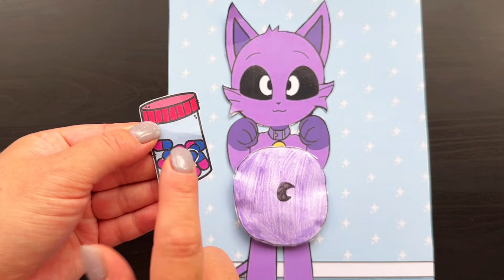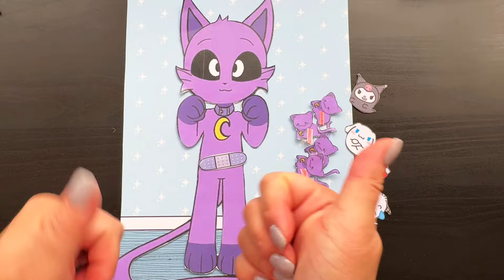[✨paper diy✨] Catnap pregnant / Poppy play time / Baby care tips🥳